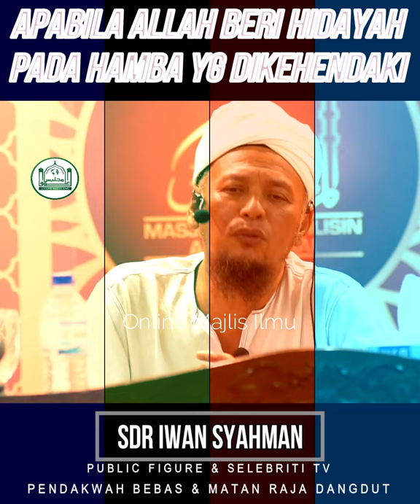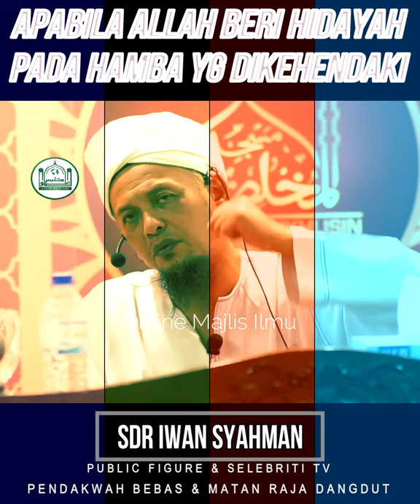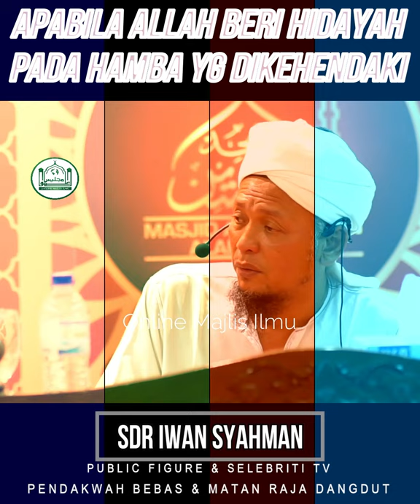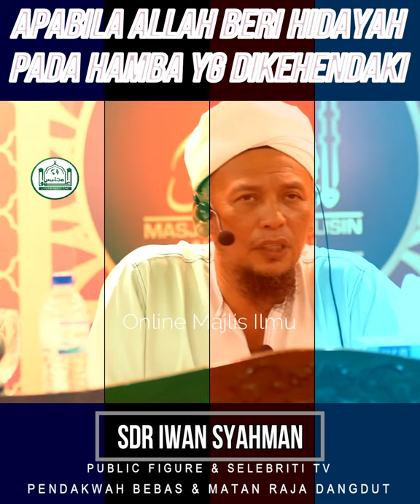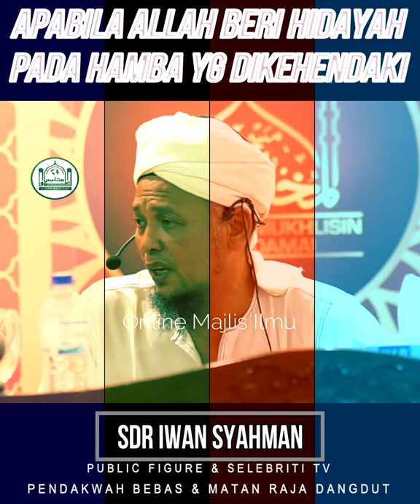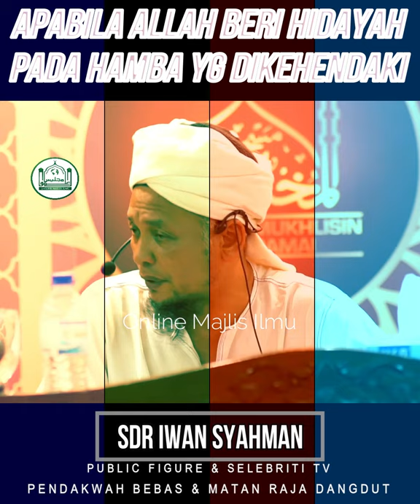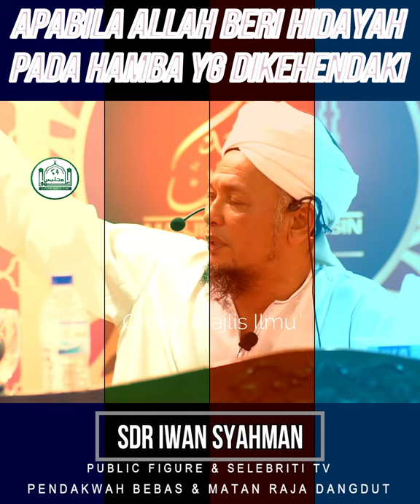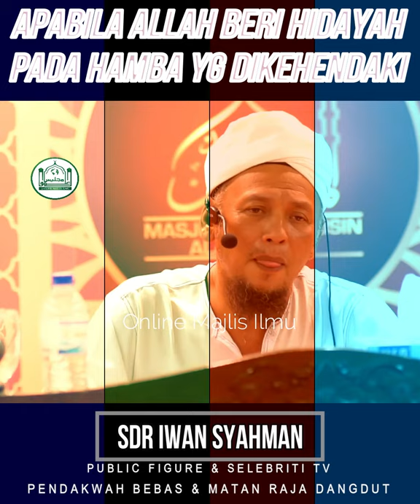Iwan Syahman ᴴᴰl ALLAH BERI HIDAYAH PADA YG DI KEHENDAKI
▬▬▬▬ ●  VENUE & DATE  ● ▬▬▬▬

JUMAAT l 14 FEB 2020 M | 20 JAMADIL AKHIR 1441 H

Masjid Al-Mukhlisin, Jalan Damai Bakti, Alam Damai, K Lumpur

▬▬▬▬▬▬▬ ● MY GEAR ● ▬▬▬▬▬▬▬
▼ Software/Apps/Instrument Used ▼

● Lens attached at camera = Samyang 85mm f1.4

● Maintenance Peralatan
● Upgrade Peralatan
● Sara Hidup

KAMARUDDIN ISAH